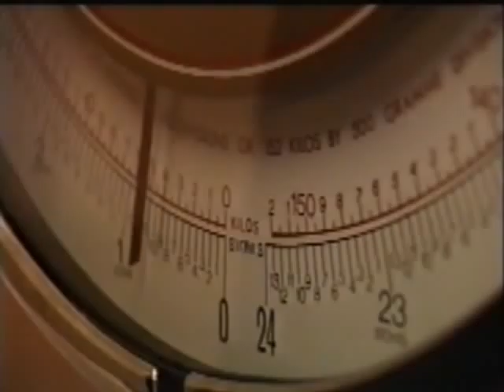FLAB-U-LESS RTL 31-stone Fat Fitness Instructor Jody Bunting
Allestree on German TV Derby City Council Michelle Carolin Tutbury High Street/Cricket Club Staffordshire Hatton Derbyshire Salt Box Cafe 2001 Fitness First Derby Raelene Harrison Janet Aline